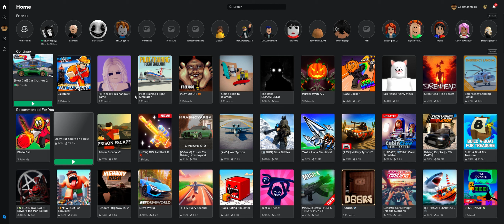I beat Roblox car crushers 2 after 7 years!!!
I have been playing this game for seven years and I have finally finished it!